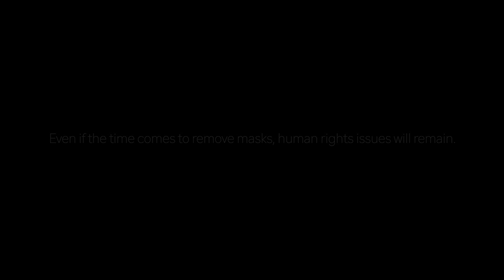"Beneath the Lost Masks"｜Waseda University High Society Orchestra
This video is applying for THE 51st YAMANO BIG BAND JAZZ CONCERT 〜5th CONCERT〜.

“Beneath the Lost Masks”（2020）｜comp. Yoichi Uzeki

Performed by Waseda University High Society Orchestra
Sax｜Toshihisa Tsuchiya, Takumi Miyazaki, Yutaro Takakuwa, Yuki Nakane, Ou Sano
Tp｜Asei Muraguchi, Natsuka Emi, Ai Sato, Daichi Morioka
Tb｜Shoya Mikami, Miho Kitai, Haruhi Yamamoto, Soki Muramatsu
Pf｜Shihori Kojima
Ba｜Yuta Kimura
Dr｜Kazuharu Masuda

Recording・Mix ｜Shunroku Hitani
Video｜Shin Watanabe
Narration｜Mina Wakimasu（WESA）
※動画の字幕をONにしていただくと、日本語字幕が表示されます。

マスクを取れる日が来たとしても、人権問題は取り残されている。
Even if the time comes to remove masks, human rights issues will remain.

同じ船に乗っていたのに、なぜその傾きに気付かなかったんだろう？
Why didn’t we notice the tilt when we were on the same ship?

問題なのは、何も知らないことではない。実際には何も知らないのに、知っていると思いこんでしまうことだ。
What gets us into trouble is not what we don’t know. It’s what we know for sure that just ain’t so.
　ーMark Twain

自分と世界を繋いで、問題を認識しよう。
Connect yourself to the world and recognize the problem.

音楽には人種の偏見がない。
Music is color blind.
　ーMichael Jackson

知ることは自分の未知を広げること。差異を知って、世界を知り、人の心に触れよう。
To know is to expand your unknown.
Know the differences. Know the world.
Touch people’s hearts.

文化、宗教、信念が異なろうと、大切なのは人々の命を救うこと。自分の国だけの平和はありえない。世界は繋がっているのだから。
Regardless of the difference of cultures, religions, and beliefs, the important thing is to save people's lives.
It is impossible to have peace just in one's own country, because the world is interconnected.
　ーSadako Ogata

世界は、大きな車輪のようなものですからね。対立したり、あらそったりせずに、みんなで手をつなぎあって、まわっていかなければなりません。
The world is like a huge wheel.
Instead of confrontation and conflict, we all need to hold hands and turn round together.
　ーChiune Sugihara